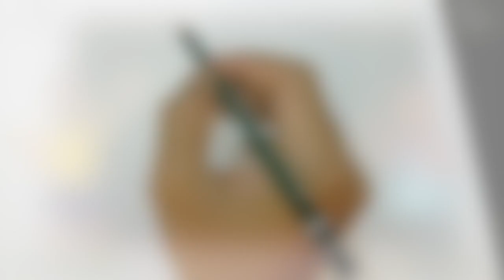Pencil Shading for Beginners | Apple | Ajith Rajagopal | Easy Shading Ideas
Hello all,
Hope you all are doing well. In this video, I'm explaining about the basics of pencil shading for beginners and kids.